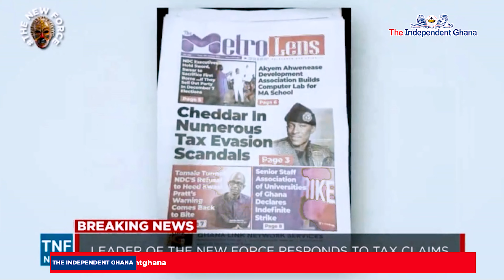Gov't wants to disgrace me; I don't owe taxes - Cheddar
Founder of the New Force, Nana Kwame Bediako, also known as Cheddar has refuted allegations of tax evasion made by the Ghana Revenue Authority (GRA).